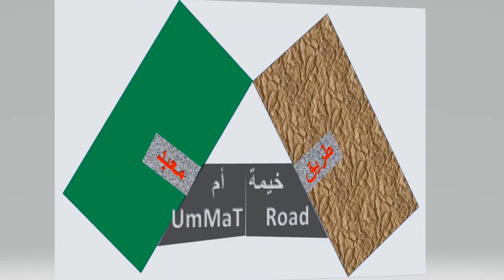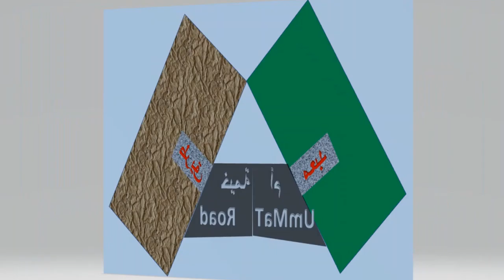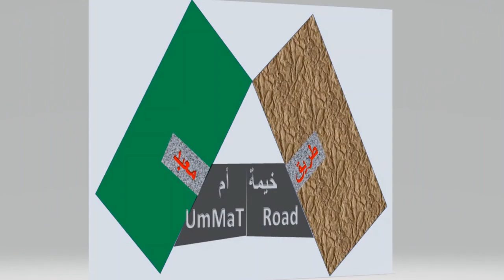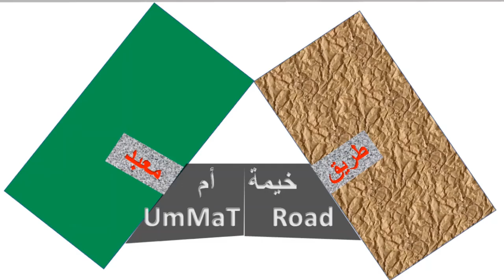UmMaT Roadmap خارطة طريق أم معبد.